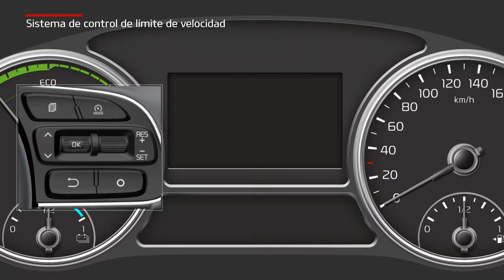Optima Plug-In hybrid - Sistema de control de límite de velocidad (For EU)